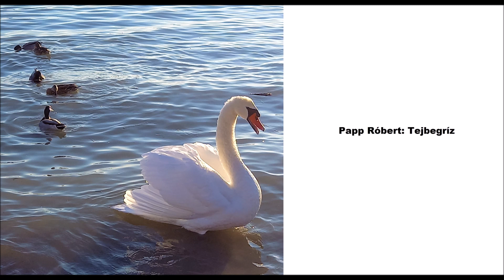Papp Róbert: Tejbegríz